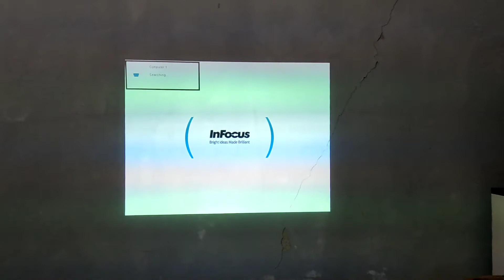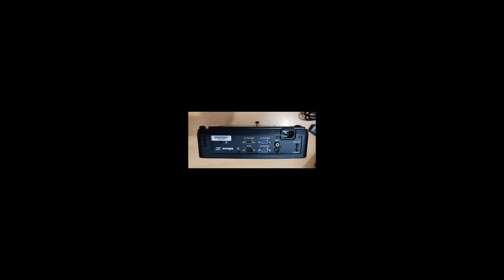Proyektor infocus in112 mantap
Proyektor infocus in112 @ibnupbun90
Seken mulus terawat siap pakai
Unit + kabel power + kabel vga + remote + tas